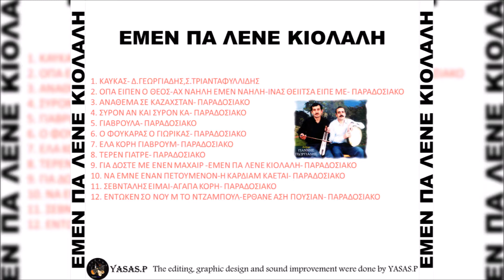Νίκος & Γιάννης Γεωργιάδης-Τέρεν Γιατρε (Παραδοσιακό)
From the CD "Εμέν Πα Λένε Κιόλιαλη" 1998
Λύρα\Κεμεντζέ & Τραγούδι: Νίκος & Γιάννης Γεωργιάδης
From the CD "Emen pa lene kiolali" 1998
Sing & Pontian Lyra: Nikos & Giannis Georgiadis